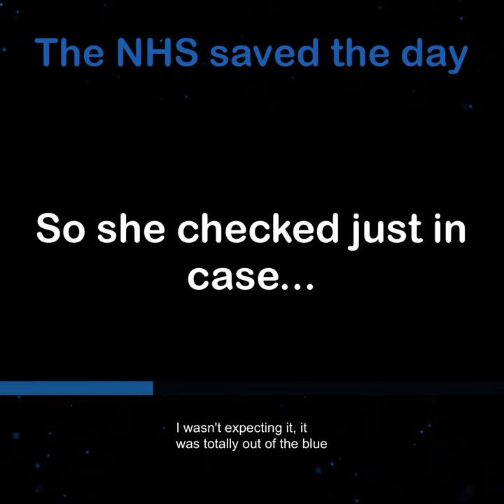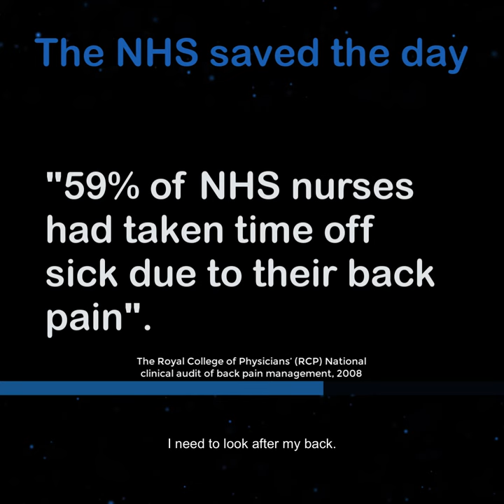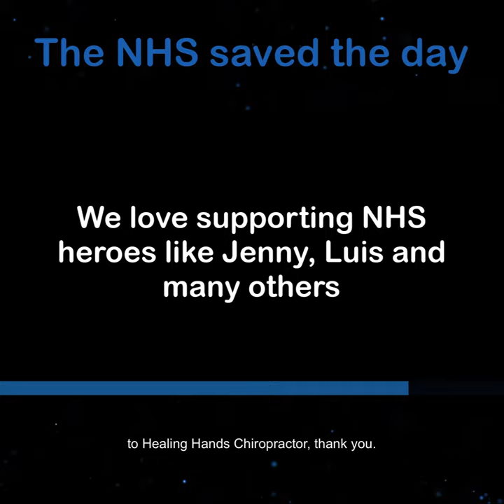NHS Tribute Video Healing Hands Chiropractic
have been waiting for the right time to say a heartfelt thank you to our NHS.

During the last 12 months, NHS staff have shown dedication, skill and compassion while caring for thousands of patients who needed hospital treatment due to Covid-19.  The nation has been touched by the work of the NHS, and it goes without saying, so have we.

You can imagine our surprise when we learnt that one of our clients, Jenny McGee, is one of two nurses, singled out by a rather emotional Boris Johnson, and in his words thanked Jenny and another nurse; “who stood by my bedside, when things could have gone either way”.  Nursing is a physically demanding job, and the stresses and strains can impact negatively on backs and postures.

With Jenny’s help we have put together our very own tribute video, to thank all the NHS Heroes and to let you know that we are here to help you.

It makes us feel so good when we help people whose work and life is spent helping others.

The Richmond Chiropractic Team
Delivering One of UK's Most Thorough Chiropractic Assessments